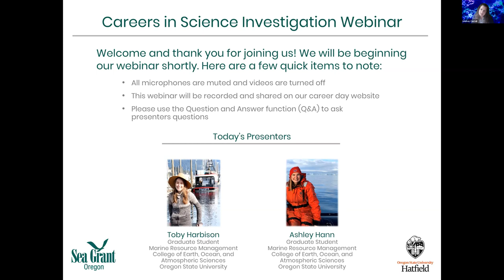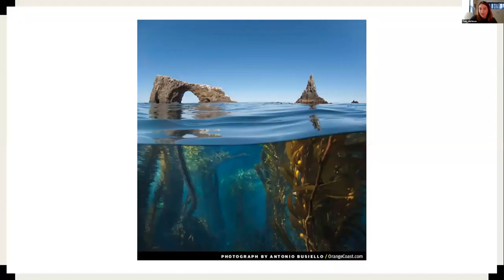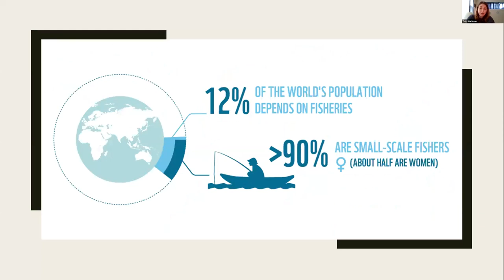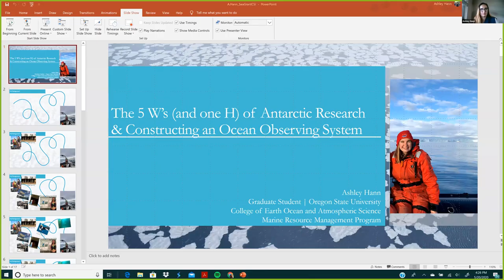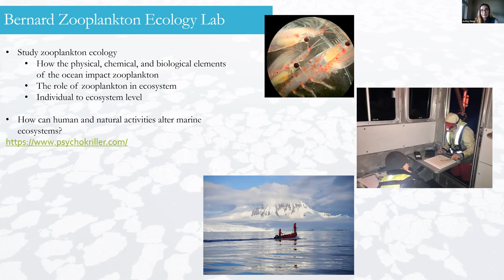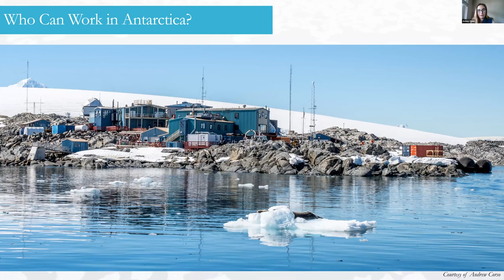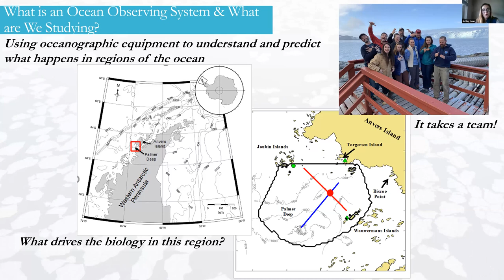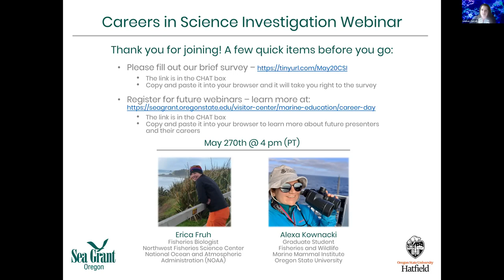Careers in Science: Toby Harbison and Ashley Hann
Hosted by Oregon Sea Grant, this webinar is for students in grades 6-12 who want to explore careers in marine science.

Toby Harbison shares how her path to graduate school was filled with stops in Montana, California, India, Alaska, Maui and the Turks and Caicos Islands. She's now studying what Dungeness crabs eat as a master's student in marine resource management in Oregon State University's College of Earth, Ocean, and Atmospheric Sciences.

Ashley Hann, who is also a master's student in marine resource management at OSU, takes us on a journey to Antarctica where she and a team studied the ocean to understand the cause of biologically diverse hot spots there. Her travels prior to graduate school included stops in Australia, the Florida Keys and California's Channel Islands.

Lindsay Carroll, who coordinates Oregon Sea Grant's marine education program, serves as a moderator on this webinar, which was recorded on May 20, 2020.